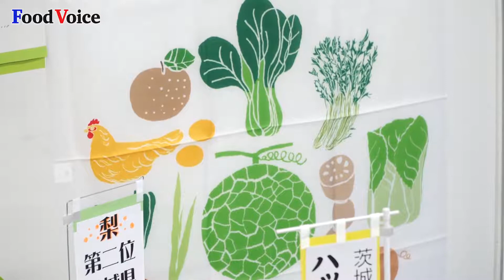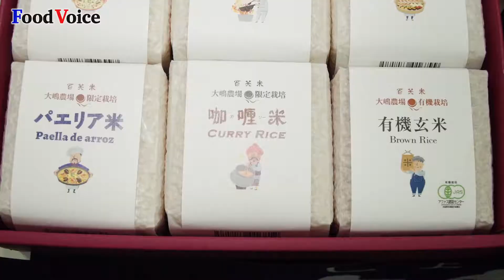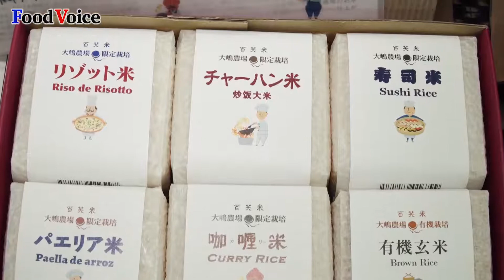JAグループ茨城「平成30年度 農畜産物商談会」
【フードボイス】茨城を食べよう、をテーマに「JAグループ茨城 農畜産物商談会」が東京交通会館で開催された。この催しはJAバンク茨城県信連、JA全農いばらきなどが主催しているもので、茨城県内の野菜、食品加工品、お米、食肉などを展示、販売する商談会。